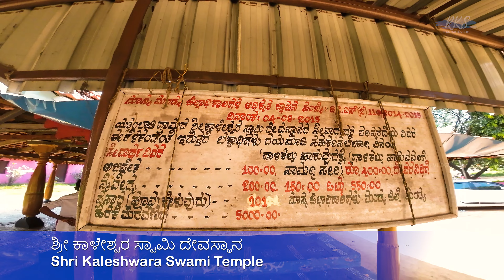ಶ್ರೀ ಕಾಳೇಶ್ವರ ದೇವಾಲಯ, ಯತ್ತಂಬಾಡಿ | Sri Kaleshwara Temple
ಶ್ರೀ ಕಾಳೇಶ್ವರ ದೇವಾಲಯವು ಕರ್ನಾಟಕದ ಮಂಡ್ಯ ಜಿಲ್ಲೆ ಮಳವಳ್ಳಿ ತಾಲೂಕು ಯತ್ತಂಬಾಡಿ ಗ್ರಾಮದಲ್ಲಿದೆ. ಇದು ಮಲವಲ್ಲಿಯಿಂದ 24 ಕಿ.ಮೀ, ಮಂಡ್ಯದಿಂದ 46 ಕಿ.ಮೀ ಹಾಗೂ ಬೆಂಗಳೂರಿನಿಂದ ಸುಮಾರು 98 ಕಿ.ಮೀ ದೂರದಲ್ಲಿದೆ. ಇಲ್ಲಿನ ಪ್ರಮುಖ ದೇವರು ಶ್ರೀ ಕಾಳೇಶ್ವರ. ಈ ಸನ್ನಿಧಿಯು ಕರ್ನಾಟಕ ಸರ್ಕಾರದ ಮುಜುರಾಯಿ ಇಲಾಖೆಯ ಆಡಳಿತಕ್ಕೆ ಒಳಪಟ್ಟಿದೆ.

ಮಂಡ್ಯ ಜಿಲ್ಲೆ ಮಳವಳ್ಳಿ ತಾಲ್ಲೂಕು ಕಸಬಾ ಹೋಬಳಿ ಯತ್ತಾಂಬಾಡಿ ಗ್ರಾಮದಲ್ಲಿರುವ ಶ್ರೀ ಕಾಳೇಶ್ವರ ದೇವಸ್ಥಾನದ ಸ್ಥಳ ಪುರಾಣವೇನೆಂದರೆ ಕಾಳಪ್ಪ ಎಂಬುವನು ದಕ್ಷಿಣ ದಿಕ್ಕಿನಿಂದ ಕೆಲಸ ಹುಡುಕಿಕೊಂಡು ಯತ್ತಂಬಾಡಿ ಗ್ರಾಮಕ್ಕೆ ಬರುತ್ತಾನೆ. ಯತ್ತಂಬಾಡಿ ಗ್ರಾಮದ ಕೆಂಪೇಗೌಡ ಎಂಬುವರ ಮನೆಯಲ್ಲಿ ಮನೆಯಲ್ಲಿ ದನಗಳನ್ನು ಮೇಯಿಸಿಕೊಂಡು ಕಾಲ ಕಳೆಯುತ್ತಿರುತ್ತಾನೆ. ಈತನು ದನ ಮೇಯಿಸಲು ಹೋಗುತ್ತಿದ್ದಾಗ ನಿಟ್ಟೂರು ಗ್ರಾಮದ ಗಂಗಾಮತ ಜಾತಿಯ ಹೊನ್ನಮ್ಮ ಎಂಬುವಳ ಪರಿಚಯವಾಗಿರುತ್ತದೆ. ಈ ಪರಿಚಯ ಕಾಲ ಕಳೆದಂತೆ ಒಬ್ಬರನ್ನೊಬ್ಬರು ಪ್ರೀತಿಸಿ ಮದುವೆಯಾಗುತ್ತಾರೆ. ಒಂದು ದಿವಸ ದನಗಳನ್ನು ಮೇಯಿಸಲು ಭೀಮನಕಿಂಡಿ ಬೆಟ್ಟಕ್ಕೆ ಹೋಗಿರುವಾಗ ಕಾಳಪ್ಪ ದನಗಳನ್ನು ಬಿಟ್ಟು ಕಾಡಿನ ಮರದ ಕೆಳೆಗೆ ಗಾಢವಾದ ನಿದ್ರೆಯಲ್ಲಿರುತ್ತಾನೆ ಸಾಯಂಕಾಲದ ನಂತರ ದನಗಳು ಊರಿಗೆ ಹಿಂದಿರುಗುತ್ತವೆ. ಮಾರ್ಗ ಮಧ್ಯದಲ್ಲಿ ನಿಟ್ಟೂರು ಗ್ರಾಮದ ಗೌಡರ ಹೊಲಕ್ಕೆ ದನಗಳು ನುಗ್ಗಿ ಬೆಳೆಯನ್ನು ಸಂಪೂರ್ಣವಾಗಿ ನಾಶಪಡಿಸುತ್ತವೆ. ಇದನ್ನು ಕಂಡ ನಿಟ್ಟೂರು ಗ್ರಾಮದ ಗೌಡನು ಈ ದನಗಳು ಯಾರದು ಎಂಬುದನ್ನು ತಿಳಿಯಲು ಹೊಲದಲ್ಲಿಯೇ ಬಂದೂಕು ಹಿಡಿದುಕೊಂಡು ಕಾದು ಕುಳಿತಿರುತ್ತಾನೆ ನಂತರ ಕಾಳಪ್ಪನಿಗೆ ಎಚ್ಚರವಾಗುತ್ತದೆ. ಆತುರದಿಂದ ಊರಿನ ಕಡೆಗೆ ದನಗಳು ಬರುವಾಗ ದನಗಳು ನಿಟ್ಟೂರಿನ ಗೌಡರ ಹೊಲದಲ್ಲಿ ಮೇಯುತ್ತಿರುವುದನ್ನು ಕಂಡು ದನಗಳನ್ನು ಹೊಡೆದು ಕೊಂಡು ಹೋಗಲು ಹೊಲಕ್ಕೆ ತೆರಳುತ್ತಾನೆ. ಇದನ್ನು ಕಂಡ ಗೌಡ ಕೋಪಗೊಂಡು ಬಂದೂಕಿನಿಂದ ಆತನ ಸೊಂಟಕ್ಕೆ ಗುರಿಯಿಟ್ಟು ಹೊಡೆಯುತ್ತಾನೆ, ಕಾಳಪ್ಪನು ತನ್ನ ತುಂಡು ಉಡುಗೆಯಿಂದ ರಕ್ತ ಹೊರಹೋಗದಂತೆ ಕಟ್ಟಿಕೊಂಡು ಯತ್ತಂಬಾಡಿ ಗ್ರಾಮಕ್ಕೆ ಬರುವಷ್ಟರಲ್ಲಿ ಆತನ ಪ್ರಾಣ ಹೋಗಿರುತ್ತದೆ. ಇದನ್ನು ಕಂಡ ಕೆಂಪೇಗೌಡನು ಕಟ್ಟಿಗೆಗಳನ್ನು ತಂದು ಕಾಳಪ್ಪನನ್ನು ಸುಡುತ್ತಿರುವ ವಿಷಯ ತಿಳಿದು ಆತನ ಹೆಂಡತಿ ಹೊನ್ನಮ್ಮನು ಸಹ ಬೆಂಕಿಗೆ ಹಾರಿ ಪ್ರಾಣ ಬಿಡುತ್ತಾಳೆ. ಈ ಚಿತೆಯಿದ್ದ ಜಾಗದಲ್ಲಿಯೆ ಆರು ತಿಂಗಳ ನಂತರ ಎರಡು ಲಿಂಗ ಐಕ್ಯವಾಗಿ ಇದರ ಸುತ್ತ ಹುತ್ತ ಬೆಳದಿರುತ್ತದೆ. ಈ ಹುತ್ತಕ್ಕೆ ಕೆಂಪೇಗೌಡರ ಹಸು ಪ್ರತಿ ದಿನ ಹಾಲು ಕರೆಯುತ್ತಿರುತ್ತದೆ. ಈ ಹಸುವಿನ ಕರುವಿಗೆ ಹಾಲು ಇಲ್ಲದೆ ಬಡಕಲಾಗಿರುವುದನ್ನು ಕಂಡು ಕೆಂಪೇಗೌಡ ಒಂದು ದಿನ ಆ ಹಸುವನ್ನು ಹಿಂಬಾಲಿಸಿಕೊಂಡು ಹೋಗುತ್ತಾನೆ. ನಂತರ ರಾತ್ರಿ ಕೆಂಪೇಗೌಡನ ಕನಸಿನಲ್ಲಿ ಕಾಳಪ್ಪ ಮತ್ತು ಹೊನ್ನಮ್ಮ ಕಾಣಿಸಿಕೊಂಡು ಆ ಜಾಗದಲ್ಲಿ ಐಕ್ಯವಾಗಿ ಎರಡು ಲಿಂಗ ಮೂಡಿರುತ್ತವೆಂದು ತಿಳಿಸಿ ನಮಗೆ ದೇವಸ್ಥಾನವನ್ನು ಕಟ್ಟುವಂತೆ ಆಜ್ಞೆ ಮಾಡಿದ ಕಾರಣದಿಂದ ಆ ಜಾಗದಲ್ಲಿ ದೇವಸ್ಥಾನವನ್ನು ಕೆಂಪೇಗೌಡನು ಕಟ್ಟಿಸುತ್ತಾನೆ. ಆ ದೇವಸ್ಥಾನಕ್ಕೆ ಕಾಳೇಶ್ವರ ಎಂದು ಹೆಸರಿಡುತ್ತಾರೆ. ಶ್ರೀ ಕಾಳೇಶ್ವರ ದೇವಸ್ಥಾನಕ್ಕೆ ಗುರುವಾರ ಮತ್ತು ಭಾನುವಾರ ಹೆಚ್ಚಿನ ಸಂಖ್ಯೆಯಲ್ಲಿ ಭಕ್ತಾದಿಗಳು ಆಗಮಿಸಿ ದೇವರ ದರ್ಶನ ಪಡೆಯುತ್ತಾರೆ.
ಆತ್ಮೀಯರೆ, ಕರ್ನಾಟಕದ ಹಲವು ಪುಣ್ಯಕ್ಷೇತ್ರಗಳು, ಪ್ರವಾಸಿ ಸ್ಥಳಗಳು,  ಪರಿಚಯಿಸುವ ಉದ್ದೇಶದಿಂದ ಈ ಚಾನೆಲ್ ಮಾಡುತ್ತಿದ್ದೆವೆ...ನಿಮ್ಮ ಸಹಕಾರ ಅತ್ಯಮೂಲ್ಯ.. ಕನ್ನಡ ನೆಲದಲ್ಲಿ ಅಡಗಿರುವ ಸಾವಿರಾರು ಸಂಗತಿಗಳನ್ನು ನಿಮ್ಮ ಮುಂದೆ ತರಲು ನಮ್ಮ ಸಣ್ಣ ಪ್ರಯತ್ನ.
Dear, we are making this channel with the intention of introducing many holy places, tourist places of Karnataka...your cooperation is very valuable.. Our small effort to bring you thousands of things hidden in Kannada land.

RATHNANA PRAPANCHA is a Kannada  vlog youtube channel by Ratna kumar
ರತ್ನನ ಪ್ರಪಂಚ | RATHNANAPRAPANCHA.

Sri Kaleshwara Temple is situated in Yethambadi village, Malavalli taluk of Mandya district, Karnataka. It is about 24 km from Malavalli, about 46 km from Mandya, and about 98 km away from Bangalore city. The presiding deity of the temple is Sri Kaleshwara. This temple is administrated by Muzrai Department of Government of Karnataka.
Hidden places in mysore
Mysore tourist places
Karnataka tourist places videos
Historical palces in karnataka in kannada
Places near bangalore
trekking in karnataka
places to visit near mysore place
places to vist in karnataka during summer